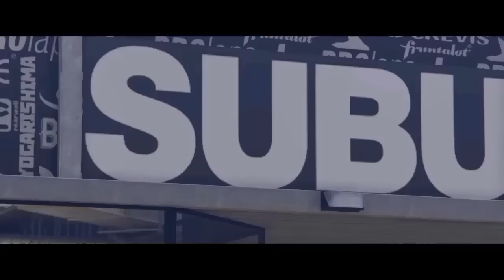GTA 5 - Female Fashion - Cool & Casual #5 - Chauffeur, Tartan, Summer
More casual outfits for your girls to try out.